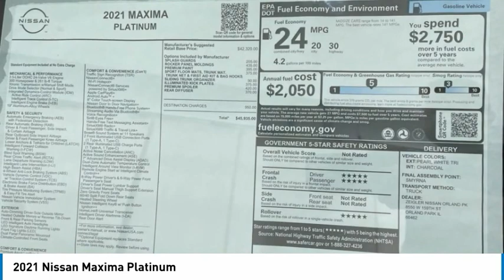2021 Nissan Maxima New 81951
2021 Nissan Maxima Platinum

Price includes: $2500 - Nissan Customer Cash - National. Exp. 05/03/2021